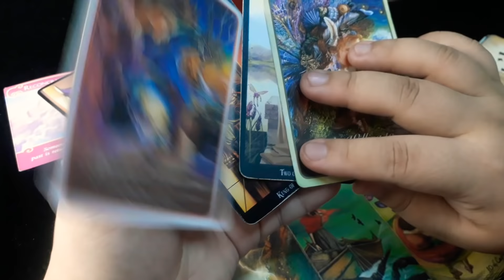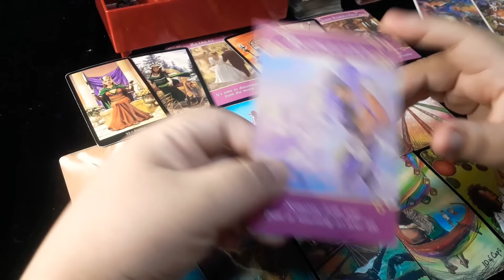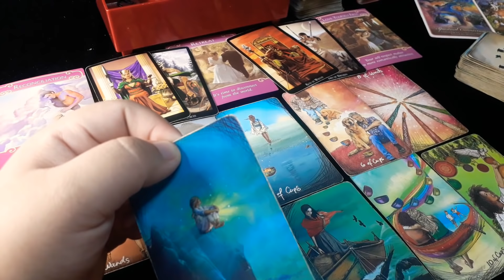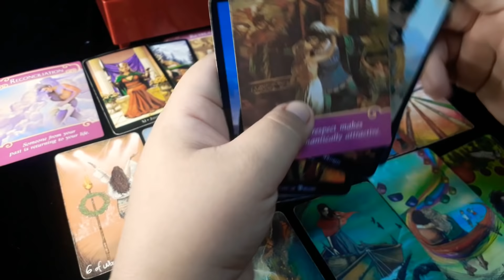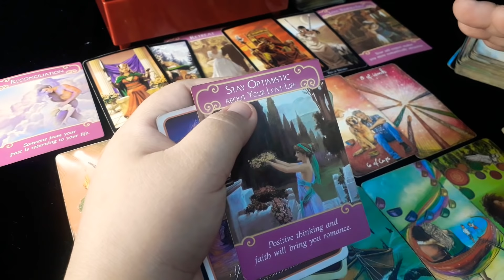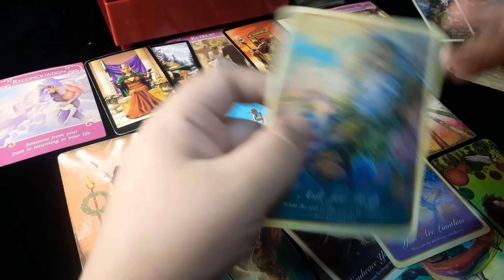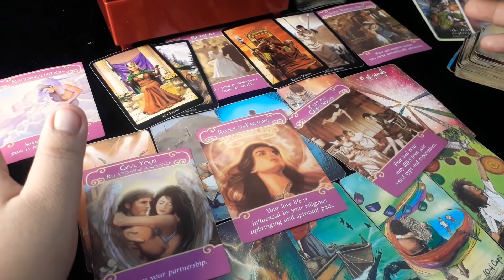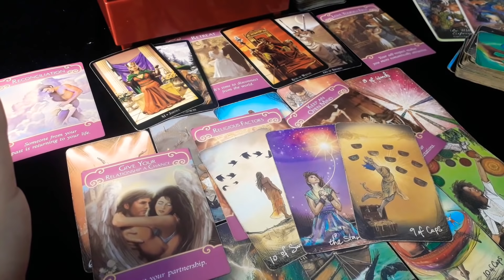💝Aries- Kapalaran sa 2021 (Pag-ibig) Kailangan mamili at gumawa ng desisyon.